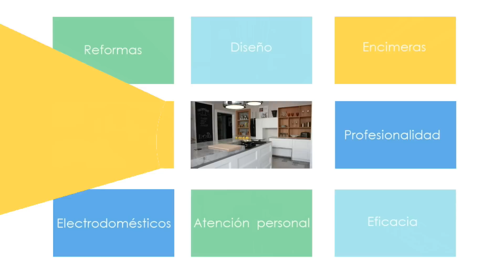TIRADORES DE COCINA: ¿Qué es el sistema gola?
¿Sabes qué es el sistema gola? Aquí te lo contamos

Línea 3 cocinas son especialistas en diseño de cocinas en Madrid.  En este video explicamos que es el sistema gola, como funciona y cómo puedes usar el sistema gola para crear una cocina minimalista.  Enseñamos como puedes combinar en muebles bajos y altos con perfiles verticales y horizontales.  Puedes usar una puerta escamoteable combinada con unas puertas con motor para esconder algunas líneas de los perfiles de gola.

Los muebles de gola son de 80cm de altura y como consecuencia solemos combinar estos muebles con zócalo de 10cm y encimeras de finas para no subir excesivamente la altura terminada de la encimera.  En este video enseñamos tres cocinas distintas - dos de ellas tienen encimeras de Silestone y la otra tiene una encimera de Dekton.

Sistema gola es un recurso para el diseñador que quiere crear una cocina minimalista así que es importante ser fiel con el concepto de la cocina que quieres crear.  En este video enseñamos unas gavetas con cajón interior.  El uso de un cajón interior permite que el mueble bajo tiene solo dos frentes de grandes a la vista en vez de tener cuatro frentes pequeños y de esta manera la simplificamos.

Línea 3 cocinas tiene un sistema de modulaje estándar para sistema gola así que no sube excesivamente el precio de la cocina.  Sin embargo si quieres una cocina con sistema gola plana hay un pequeño incremento de precio para poder fabricar una puerta cortada en chaflán o usar un tirador embutido en la puerta.

Línea 3 cocinas es un empresa especialista en el diseño y montaje de muebles, electrodomésticos y encimeras de cocina.  Steven littlehales es el presentador de este video.